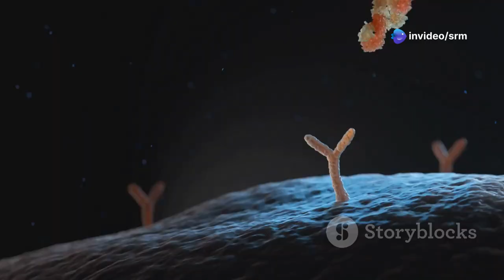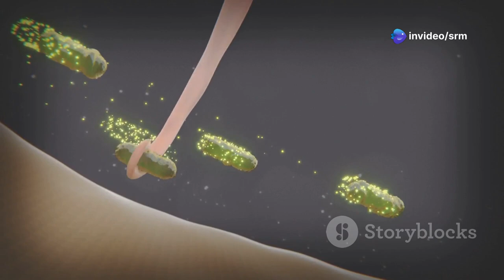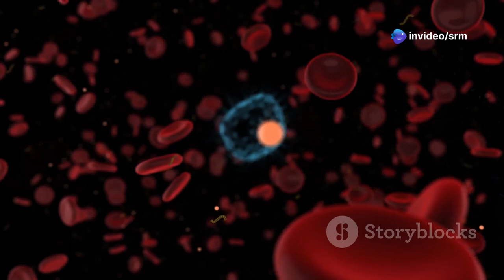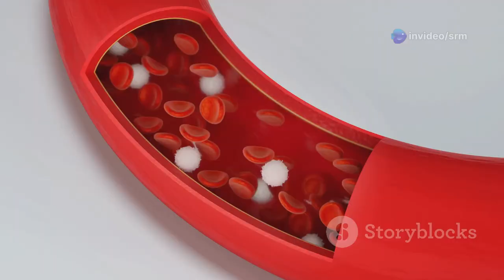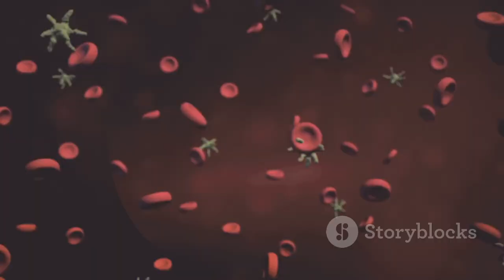The Human Immune System: A Defense Mechanism||मानव प्रतिरक्षा प्रणाली एक रक्षा तंत्र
"Discover the Secrets of the Human Immune System!
In this video, we will explain how this incredible defense mechanism protects our body against bacteria, viruses, and other harmful elements. We'll discuss its key components like T-cells, B-cells, and antibodies, and how they work together to maintain our health. Plus, learn how you can strengthen your immune system.